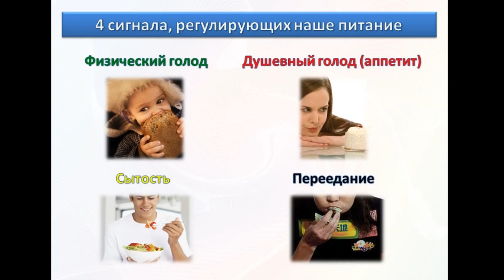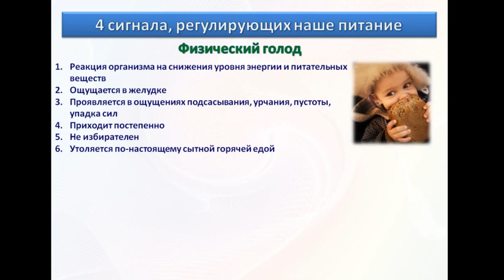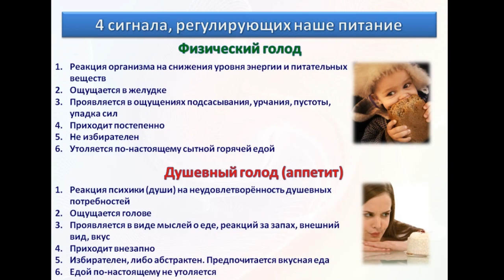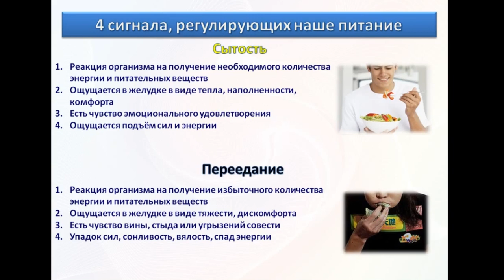Голод, Аппетит, Сытость, Переедание.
4 сигнала, регулирующих наше пищевое поведение.
Коротко рассказывается о каждом из них и их отличиях друг от друга.
1. Физиологический голод.
2. Душевный/эмоциональный голод или аппетит.
3. Сытость.
4. Переедание.

Леонов Сергей, психолог, специалист по расстройствам пищевого поведения, автор интернет-проекта "Осознанноепитание.рф"

Первичная консультация по вопросам пищевого поведения по скайп из любой точки мира - бесплатно!